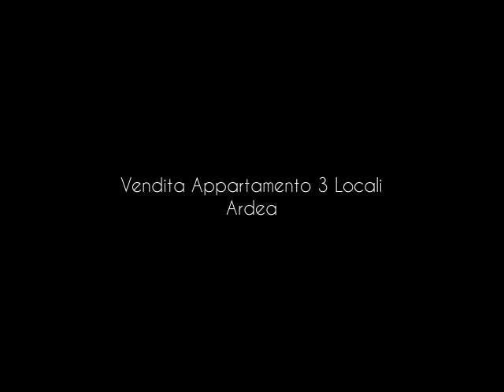Vendita Appartamento 3 Locali Ardea nuova california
Ardea, più precisamente a Nuova California, all' interno di un residence di circa 70 unità abitative, proponiamo in vendita appartamento in villino sito al piano terra e composto da salone con ampia vetrata dotata di serranda elettrica da cui si accede ad un ampio e vivibile terrazzo di circa 35 mq, cucinotto con finestra, camera da letto con armadio a muro, cameretta anch'essa con armadio a muro e servizio con doccia finestrato. Completa la proprietà un meraviglioso parco condominiale ben curat ...